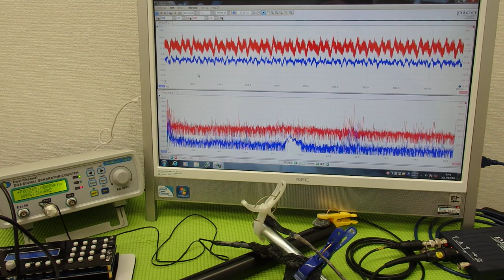対象物の振動モードに合わせた、超音波制御技術 ultrasonic-labo